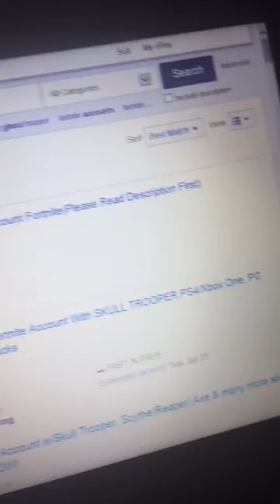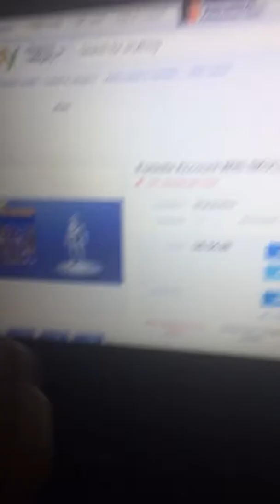July 29, 2018